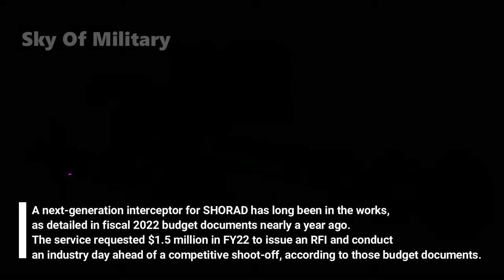US Army plans to replace Stingers with next-generation interceptors!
The U.S. Army has launched an effort to replace Stinger missiles with a next-generation interceptor for Short-Range Air Defense capability as the aging weapon system heads toward obsolescence.